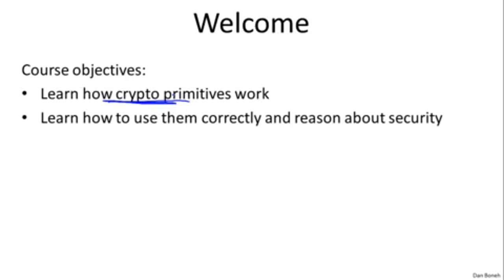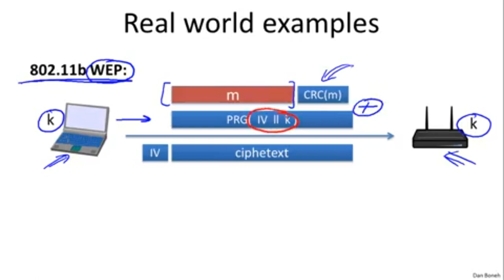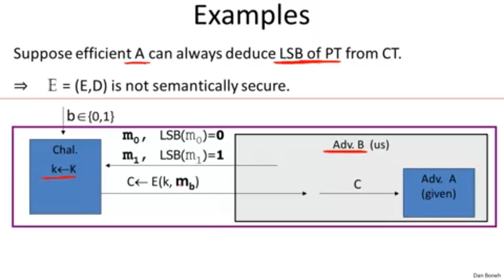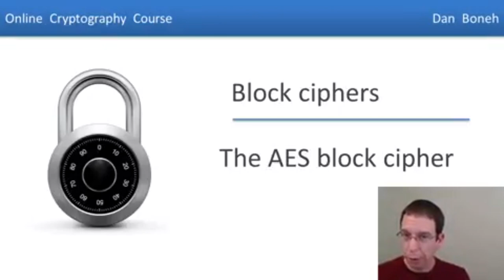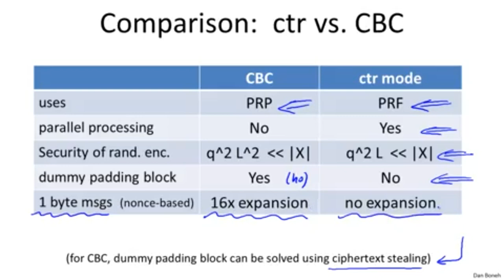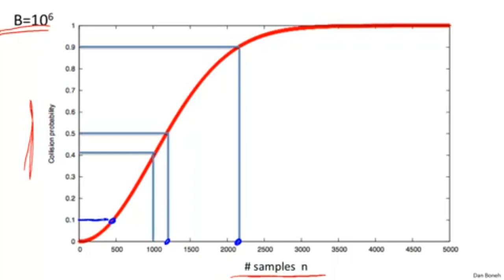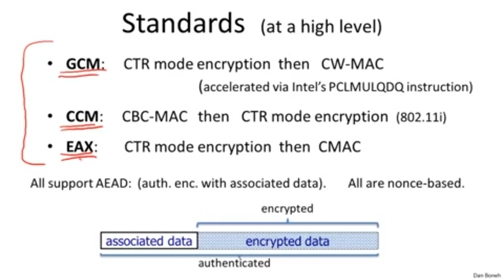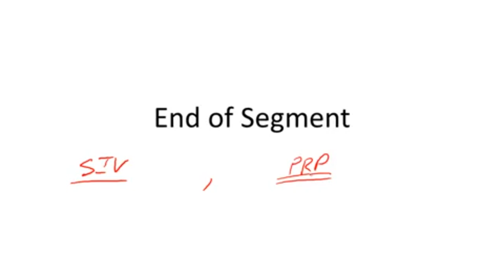what is cryptography full tutorial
Cryptography is an indispensable tool for protecting information in computer systems. In this course you will learn the inner workings of cryptographic systems and how to correctly use them in real-world applications. The course begins with a detailed discussion of how two parties who have a shared secret key can communicate securely when a powerful adversary eavesdrops and tampers with traffic. We will examine many deployed protocols and analyze mistakes in existing systems. The second half of the course discusses public-key techniques that let two parties generate a shared secret key. Throughout the course participants will be exposed to many exciting open problems in the field and work on fun (optional) programming projects. In a second course (Crypto II) we will cover more advanced cryptographic tasks such as zero-knowledge, privacy mechanisms, and other forms of encryption.

Recommended Reading
▶▶The Code Book: The Science of Secrecy from Ancient Egypt to Quantum Cryptography

INTRODUCTION
0:00:00 Course Overview
0:10:34 what is Cryptography
0:26:26 History of Cryptography
0:45:16 Discrete Probability (Crash Course) ( part 1 )
1:03:23 Discrete Probability (crash Course) (part 2)
STREAM CIPHERS
1:17:13 information theoretic security and the one time pad
1:35:46 Stream Ciphers and pseudo random generators
1:55:34 Attacks on stream ciphers and the one time pad
2:18:48 Real-world stream ciphers
2:38:26 PRG Security Definitions
3:03:20 Semantic Security
3:18:51 Stream Ciphers are semantically Secure (optional)
BLOCK CIPHERS
3:29:46 skip this lecture (repeated)
4:02:25 What are block ciphers
4:19:10 The Data Encryption Standard
4:41:09 Exhaustive Search Attacks
5:00:51 More attacks on block ciphers
5:16:54 The AES block cipher
5:30:28 Block ciphers from PRGs
USING BLOCK CIPHERS
5:42:12 Review- PRPs and PRFs
5:53:43 Modes of operation- one time key
6:00:57 Security of many-time key
6:23:47 Modes of operation- many time key(CBC)
6:40:00 Modes of operation- many time key(CTR)
MESSAGE INTEGRITY
6:49:20 Message Authentication Codes
7:04:36 MACs Based on PRFs
7:14:34 CBC-MAC and NMAC
7:34:15 MAC Padding
7:42:55 PMAC and the Carter-wegman MAC
COLLISION RESISTANCE
7:58:21 Introduction
8:09:15 Generic birthday attack